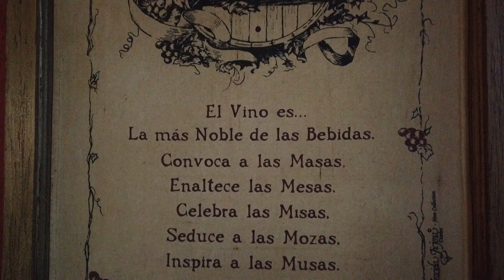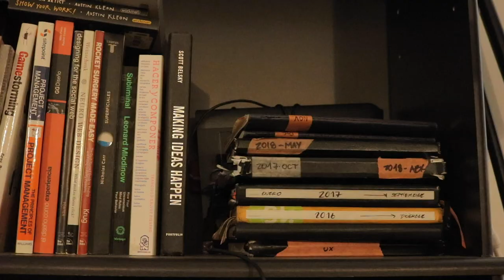Adiós Junio, fuiste bueno - Vlog 373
Este mes fue un gran mes,

Hablemos!